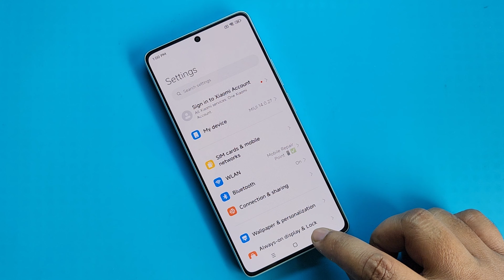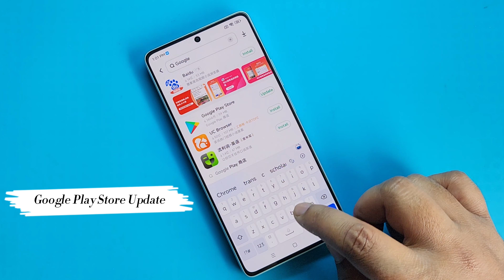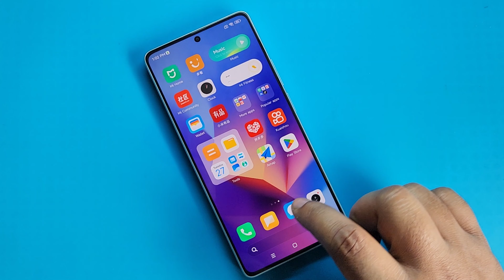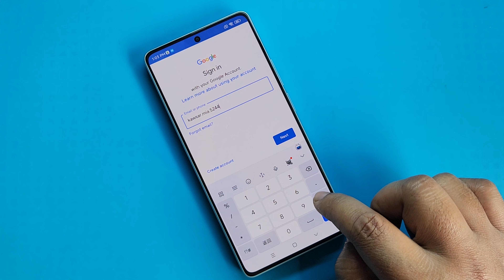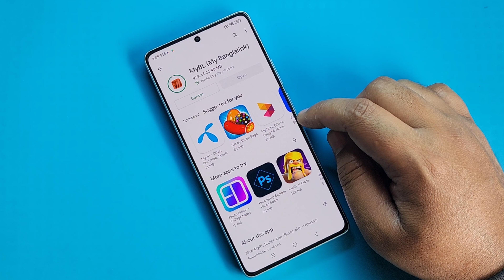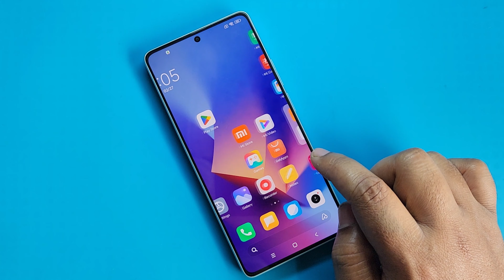𝗠𝗜𝗨𝗜 𝟭𝟰.𝟬.𝟮𝟳 𝗥𝗲𝗱𝗺𝗶 𝗡𝗼𝘁𝗲 𝟭𝟮 𝗧𝘂𝗿𝗯𝗼 𝗚𝗼𝗼𝗴𝗹𝗲 𝗽𝗹𝗮𝘆 𝗦𝗲𝗿𝘃𝗶𝗰𝗲𝘀 𝗢𝗻 𝗪𝗶𝘁𝗵𝗼𝘂𝘁 𝗥𝗼𝗼𝘁 | 𝗜𝗻𝘀𝘁𝗮𝗹𝗹 𝗚𝗼𝗼𝗴𝗹𝗲 𝗣𝗹𝗮𝘆 𝗦𝘁𝗼𝗿𝗲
ʟɪᴋᴇ   |  ᴄᴏᴍᴍᴇɴᴛ   |  sʜᴀʀᴇ   |  sᴜʙsᴄʀɪʙᴇ
●▬▬▬▬▬▬▬ஜ۩۞۩ஜ▬▬▬▬▬▬▬●

 𝗜𝗻𝘀𝘁𝗮𝗹𝗹 𝗚𝗼𝗼𝗴𝗹𝗲 𝗣𝗹𝗮𝘆 𝗦𝘁𝗼𝗿𝗲 𝗖𝗵𝗶𝗻𝗮 𝗥𝗼𝗺
𝗚𝗼𝗼𝗴𝗹𝗲 𝗣𝗹𝗮𝘆 𝗢𝗻 𝗫𝗶𝗮𝗼𝗺𝗶
𝗚𝗼𝗼𝗴𝗹𝗲 𝗣𝗹𝗮𝘆 𝗦𝘁𝗼𝗿𝗲
𝗜𝗻𝘀𝘁𝗮𝗹𝗹 𝗚𝗼𝗼𝗴𝗹𝗲 𝗣𝗹𝗮𝘆 𝗦𝘁𝗼𝗿𝗲
𝗜𝗻𝘀𝘁𝗮𝗹𝗹 𝗚𝗼𝗼𝗴𝗹𝗲 𝗣𝗹𝗮𝘆𝘀𝘁𝗼𝗿𝗲 𝗢𝗻 𝗠𝗶𝘂𝗶 𝟭𝟰
𝗛𝗼𝘄 𝗧𝗼 𝗜𝗻𝘀𝘁𝗮𝗹𝗹 𝗚𝗼𝗼𝗴𝗹𝗲 𝗣𝗹𝗮𝘆 𝗦𝘁𝗼𝗿𝗲 𝗢𝗻 𝗫𝗶𝗮𝗼𝗺𝗶 𝗖𝗵𝗶𝗻𝗮 𝗥𝗼𝗺
𝗜𝗻𝘀𝘁𝗮𝗹𝗹 𝗚𝗼𝗼𝗴𝗹𝗲 𝗣𝗹𝗮𝘆 𝗦𝘁𝗼𝗿𝗲 𝗜𝗻 𝗖𝗵𝗶𝗻𝗮 𝗣𝗵𝗼𝗻𝗲
𝗛𝗼𝘄 𝗧𝗼 𝗜𝗻𝘀𝘁𝗮𝗹𝗹 𝗚𝗼𝗼𝗴𝗹𝗲 𝗣𝗹𝗮𝘆 𝗦𝘁𝗼𝗿𝗲 𝗢𝗻 𝗫𝗶𝗮𝗼𝗺𝗶 𝗣𝗵𝗼𝗻𝗲
𝗜𝗻𝘀𝘁𝗮𝗹𝗹 𝗚𝗼𝗼𝗴𝗹𝗲 𝗣𝗹𝗮𝘆 𝗦𝘁𝗼𝗿𝗲 𝗢𝗻 𝗠𝗶𝘂𝗶 𝟭𝟮.𝟱 𝗖𝗵𝗶𝗻𝗮 𝗥𝗼𝗺
𝗠𝗶𝘂𝗶 𝟭𝟯 𝗚𝗼𝗼𝗴𝗹𝗲 𝗣𝗹𝗮𝘆 𝗦𝘁𝗼𝗿𝗲
𝗜𝗻𝘀𝘁𝗮𝗹𝗹 𝗣𝗹𝗮𝘆 𝗦𝘁𝗼𝗿𝗲 𝗠𝗶𝘂𝗶 𝟭𝟯
𝗜𝗻𝘀𝘁𝗮𝗹𝗹 𝗚𝗼𝗼𝗴𝗹𝗲 𝗣𝗹𝗮𝘆𝘀𝘁𝗼𝗿𝗲 𝗠𝗶𝘂𝗶 𝟭𝟰 𝗖𝗵𝗶𝗻𝗮
𝗛𝗼𝘄 𝗧𝗼 𝗜𝗻𝘀𝘁𝗮𝗹𝗹 𝗣𝗹𝗮𝘆 𝗦𝘁𝗼𝗿𝗲 𝗢𝗻 𝗫𝗶𝗮𝗼𝗺𝗶

Keep-Supporting
Keep-Loving
Keep-Sharing..

                              ᴛʜᴀɴᴋ ʏᴏᴜ
   ●▬▬▬▬▬▬▬ஜ۩۞۩ஜ▬▬▬▬▬▬▬●